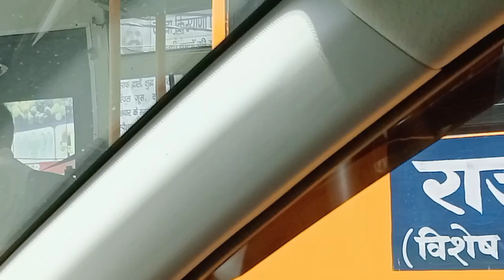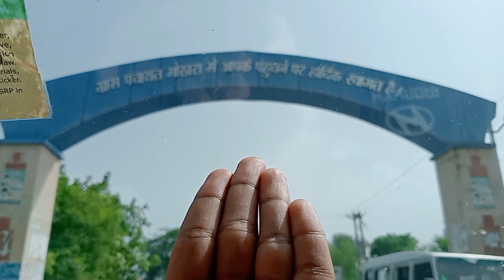mama k Ghar पहुंच गए 😱❤️🔥//new blog//anshusiwach